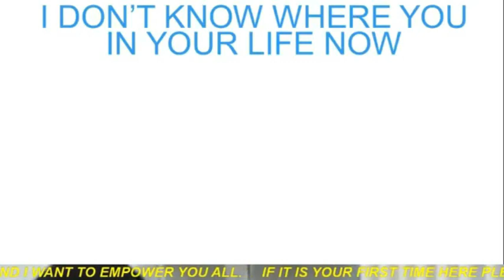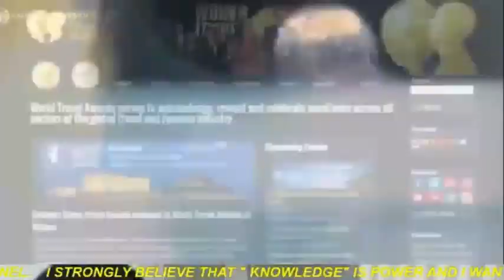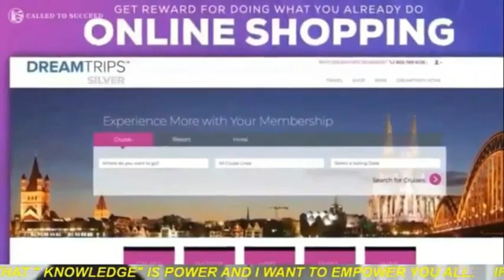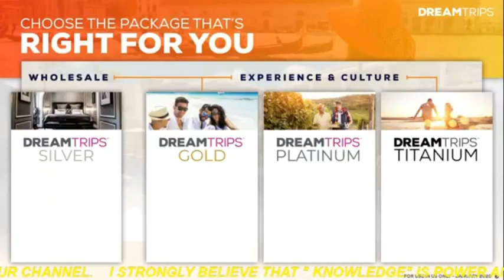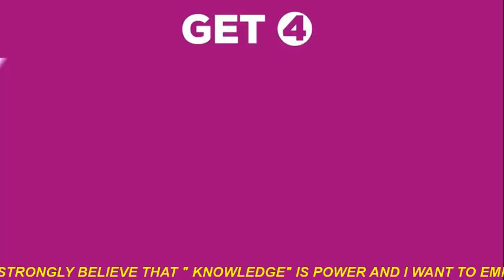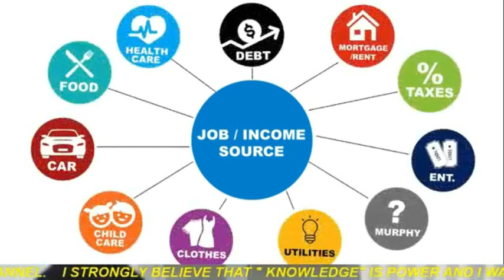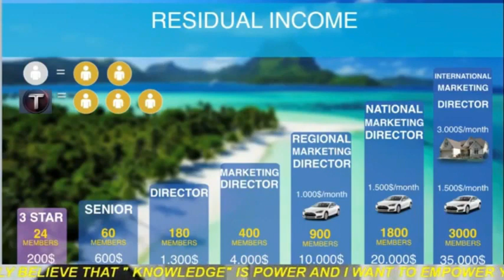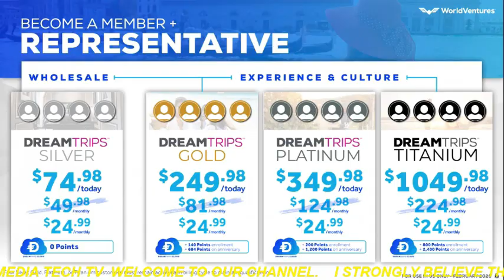Dreamtrips Overview with Oral Mckenzie March 2020 Update 2.0